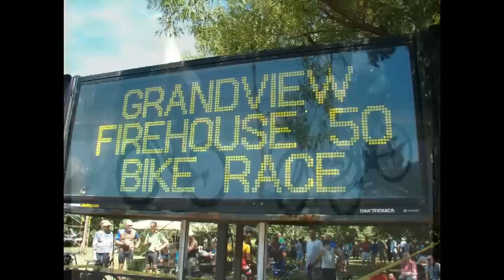Firehouse 50 (8/2/08)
Slide show and video of 50-mile time tiral and road race in Grand View, Wisc. Part of the WiSport series